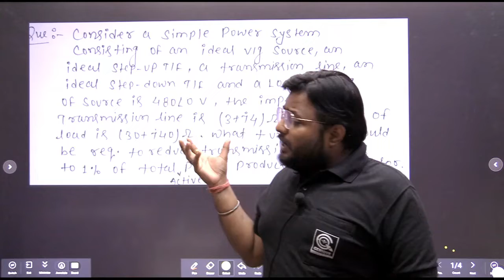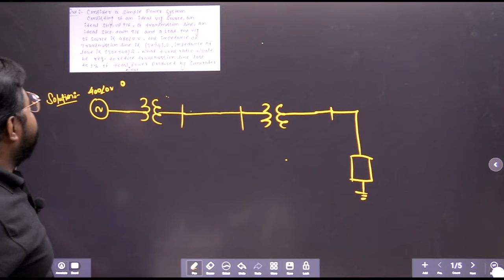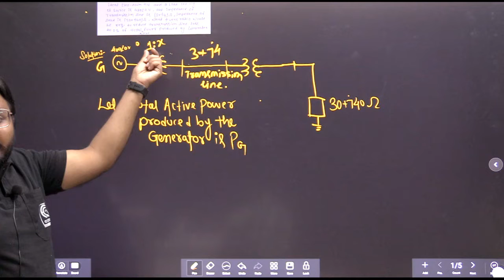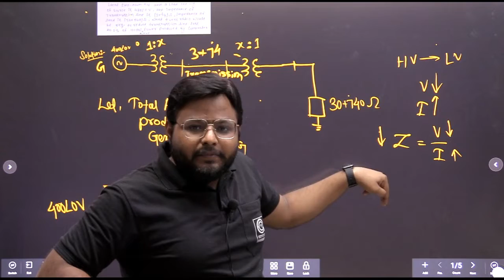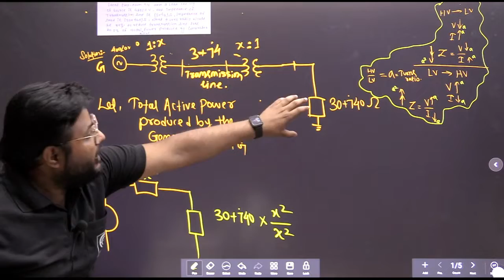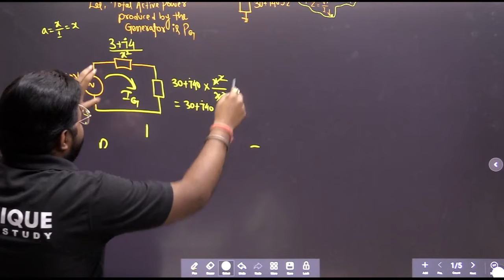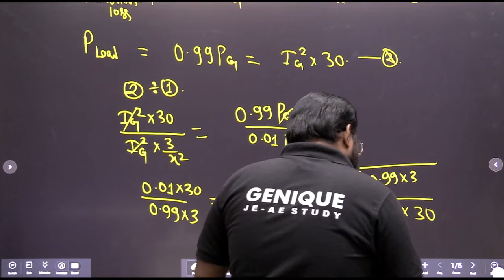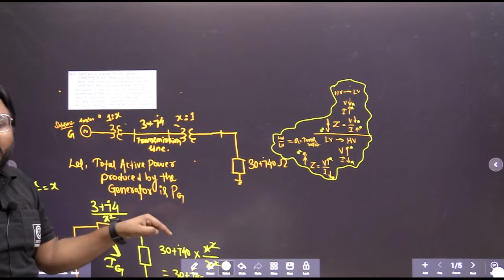#5 Ideal Transformer Analysis | Electrical Machines | GATE 2023 CTQ SERIES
"Genique Unstoppable EE ECE IN is created for those who are in need of a variety of tricky questions with creative solutions for the preparation of competitive exams like GATE ESE SSCJE and other state-level exams. The main motto of this channel is to edge the mind of aspirants so that they can use the concepts to solve the problem in the easiest way possible. If you will get all the previous year's questions of different exams and quiz with important questions every day. Apart from this, you will get proper guidance from the faculty for the preparation of competitive exams.
Concepts Through Questions (CTQ): Crack GATE & ESE 2023
About Course:
Genique Education launches Concepts through Questions for GATE 2023 & ESE 2023 Exams. This course is highly recommended for those students who have studies syllabus once but do not have concept understanding/ lack of confidence/ Lack in continuity of study / unable to study due to job/ have the exam fear etc.

Course Features:
Online Lectures with India’s Top Faculties.
Complete Technical, Mathematics, Reasoning & Aptitude Syllabus of GATE & ESE will be covered through most Conceptual Questions of each subject.
Lectures will be focused on GATE & ESE pattern and Syllabus but will also be useful for other technical exams.
Students can access from anywhere and from any device.
Systematic sequence and Structured Curriculum for revision and study plan.
For ESE & GATE 2023, Course Language : English, Hinglish (Hindi + English)

Electrical Machines by Ravi Tiwari Sir

ELECTRICAL MACHINES GATE SYLLABUS:
Single phase transformer: equivalent circuit, phasor diagram, open circuit and short
circuit tests, regulation and efficiency; Three-phase transformers: connections, vector
groups, parallel operation; Auto-transformer, Electromechanical energy conversion
principles; DC machines: separately excited, series and shunt, motoring and generating
mode of operation and their characteristics, speed control of dc motors; Three-phase
induction machines: principle of operation, types, performance, torque-speed
characteristics, no-load and blocked-rotor tests, equivalent circuit, starting and speed
control; Operating principle of single-phase induction motors; Synchronous machines:
cylindrical and salient pole machines, performance and characteristics, regulation and
parallel operation of generators, starting of synchronous motors; Types of losses and
efficiency calculations of electric machines

Helpline number:-
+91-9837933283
[10 am to 7pm]